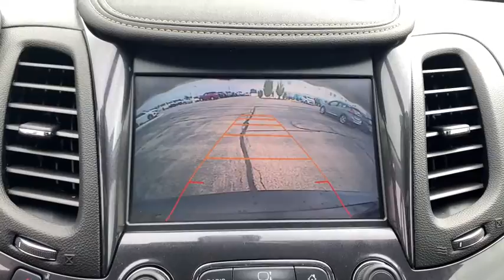2017 Chevrolet Impala Dublin, Powell, Hilliard, Columbus, Westerville, OH 20E266A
Black Used 2017 Chevrolet Impala available in Columbus, Ohio at Dan Tobin Buick GMC. Servicing the Dublin, Powell, Hilliard, Westerville, OH area.